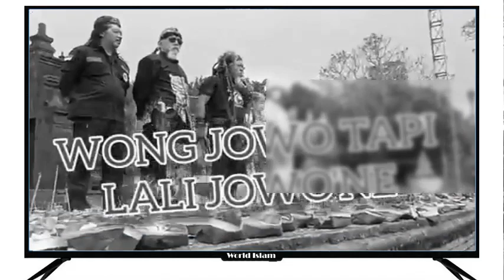DUKUN SEMAKIN BERANI MENAMPAKKAN DIRI | USTADZ SOFYAN CHALID حفظه الله